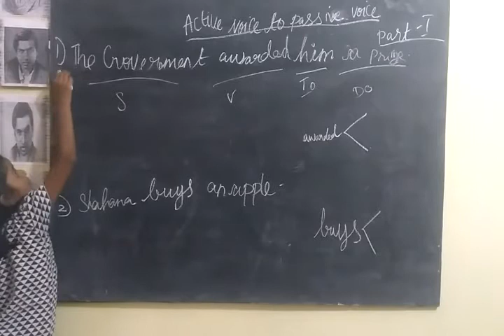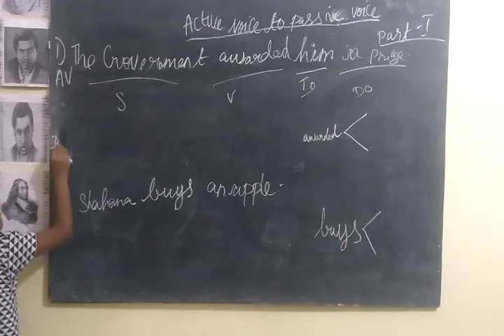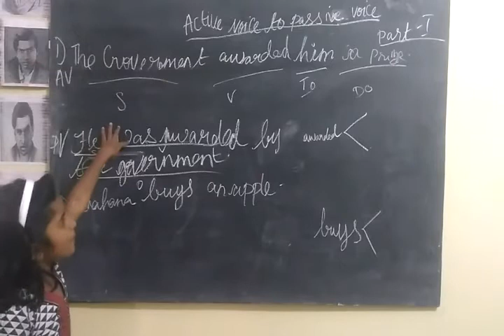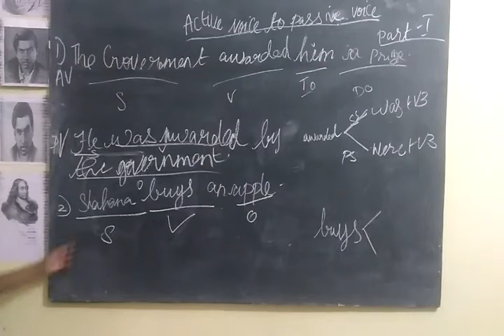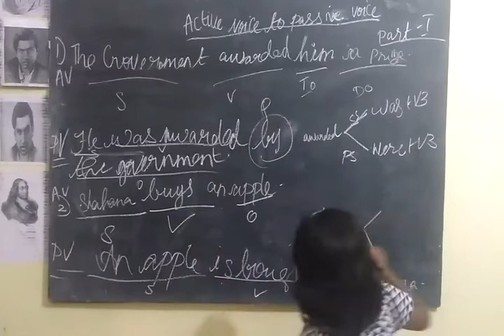English Grammar by Shahana [Part-1] Active voice-Passive voice]